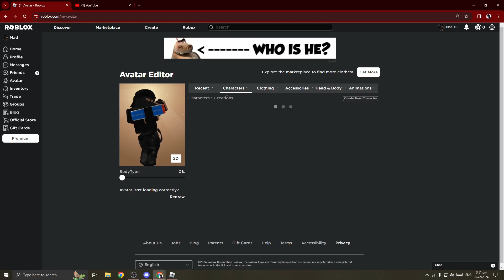Amog us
Gus mong